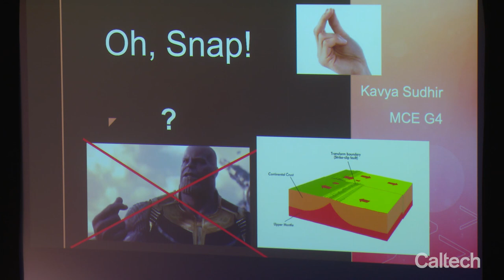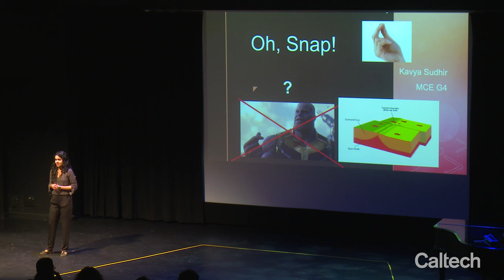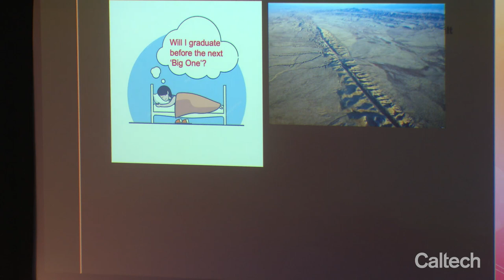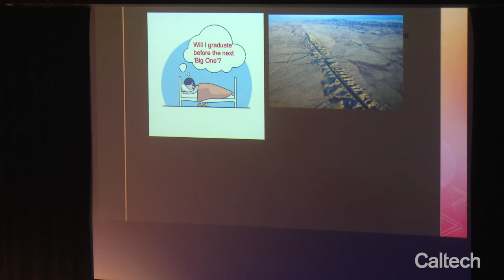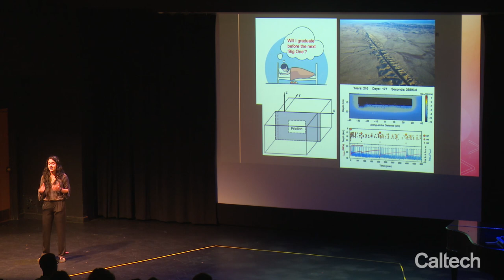Oh, Snap! - Kavya Sudhir - 6/7/2019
Final presentations by students in the Caltech Theater Arts (TACIT) course, "Storytelling for Scientists," lead by Brian Brophy. Recorded June 7, 2019 in Ramo Auditorium.